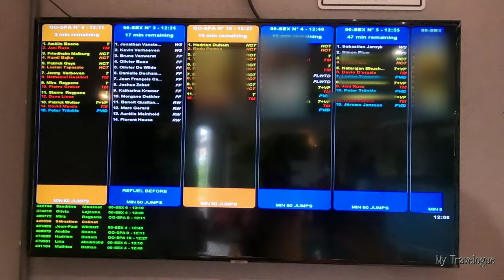Best Skydiving in Belgium - SkydiveSpa - Review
My First ever Tandem Skydiving experience at SkydiveSpa, the best skydiving in Belgium.

Watch me as I reach Skydive Spa by train, prepare for the jump and as I jump out of the sky, parachute and land on the ground.
Of course, the parts of the video from take-off to landing were shot by the official videography team of SkydiveSpa.

00:00 - Intro
00:22 - How to reach Skydive Spa from Brussels by public transport
01:13 - Arriving at Skydive Spa & Signing in.
02:08 - Being Spectators
02:55 - It is my turn to get ready
03:49 - Take-off
04:20 - On-air
05:14 - Sky diving!!!
06:40 - Parachuting down
08:28 - Back on the ground
09:41 - Outro

Credits: 00:13 to 00:21, 03:28 to 08:28, 10:05 to 10:06 were shot & edited (incl. audio/music) by the videography team of SkydiveSpa, Belgium.